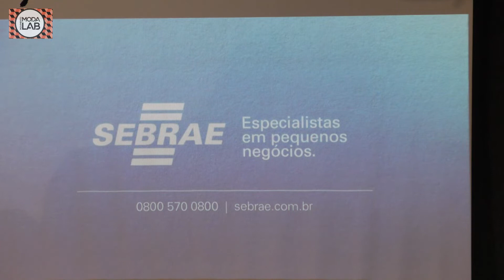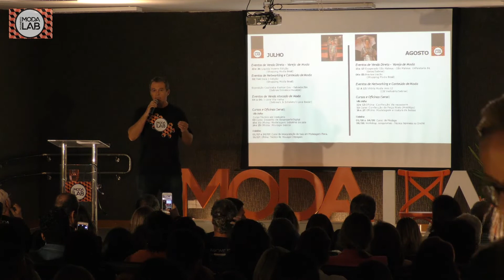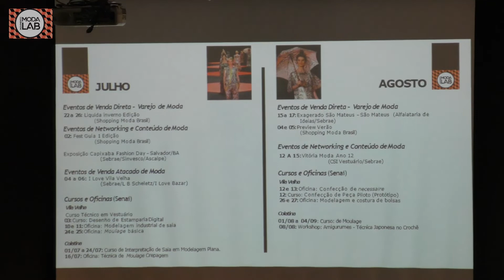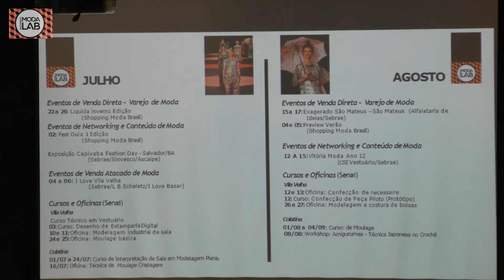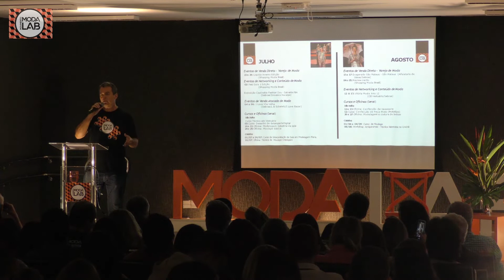MODALAB 2019 - DESFILE & TALK - BORANA